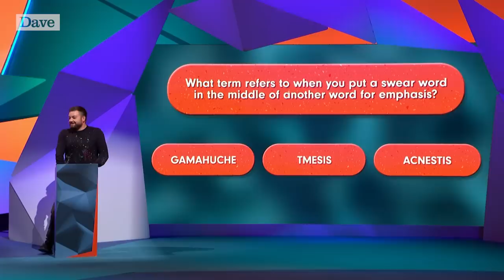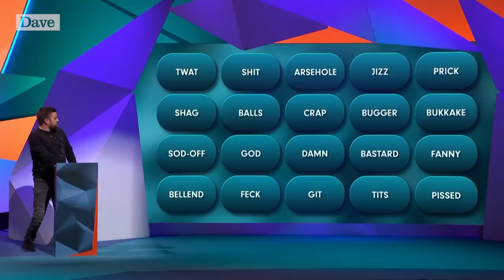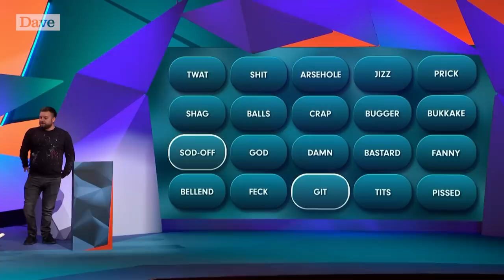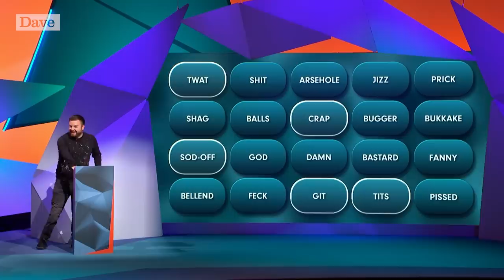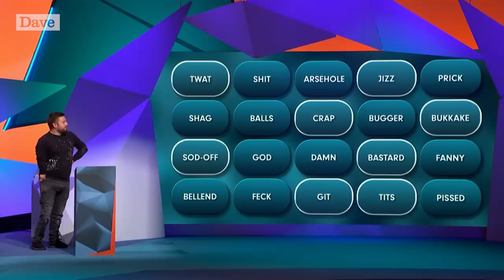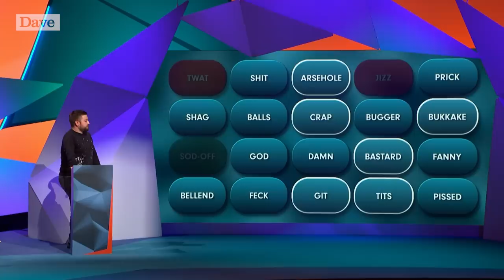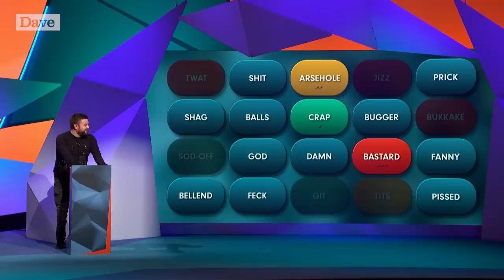Richard Ayoade Learns Some RUDE WORDS | Question Team | Dave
Alex Brooker gives a quiz round on language. Have you ever wondered what the strongest Ofcom words are, or what you can say at any time of day on TV? Richard Ayoade, Ria Lina and Sarah Kendall all have a guess.

Stream full episodes of Question Team for free on UKTV Play

Taken from Question Team series 1, episode 6. This is an Albert Sustainable Carbon Neutral production.

FIND DAVE ON TELLY:
📺  Freeview 19, Sky 111, Virgin 127, BT & TalkTalk 19, Freesat 157